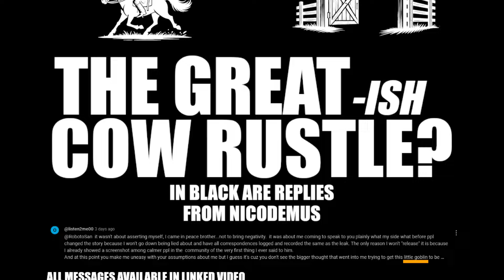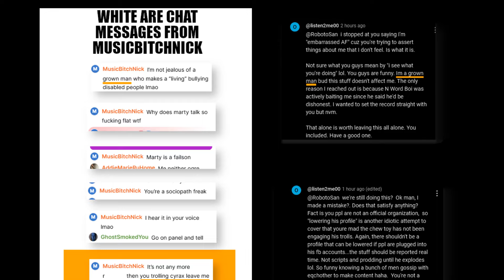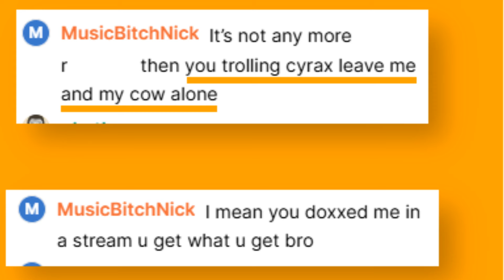The Great-ish Cow Rustle? Romancing the Raxxo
@shadowblayde3186 Did Nicodemus steal Cyraxx?

Song: Ring of Fire
Artist: Johnny Cash

Shout out to a certain secret agent man and

cyraxx lolcows cyraxxnation @DarkMirrorMedia-y7g @TacticalAce8157 @Peter Stumpp @SmokeyMcC @CIA-Hole.